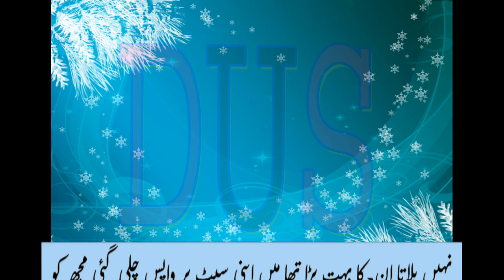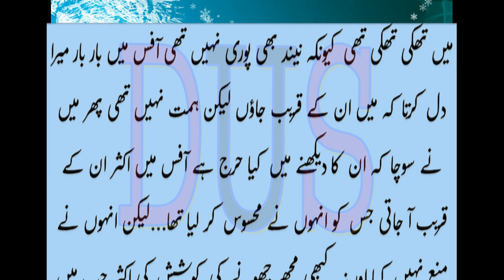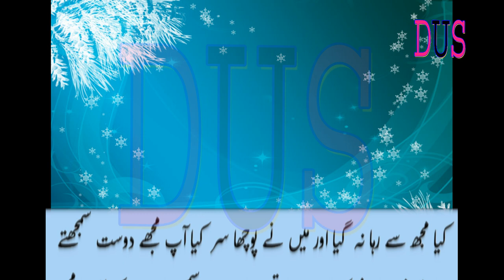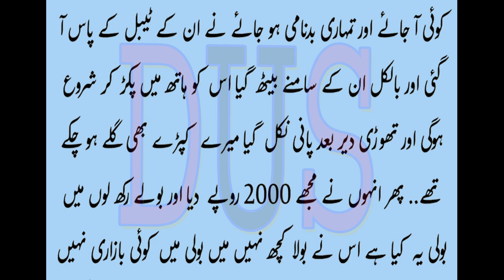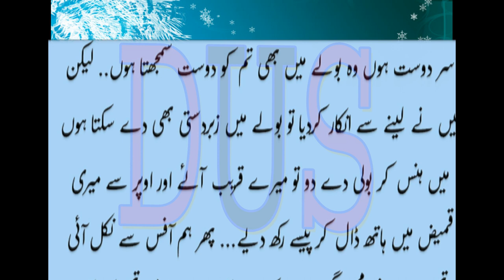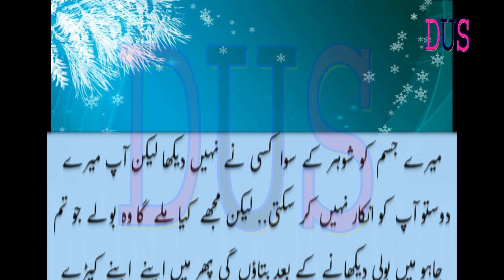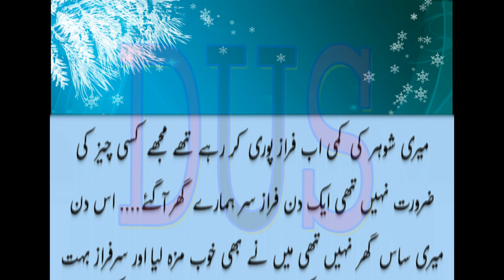sonia ki kahani sonia ki zubani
urdu stories,
true stories,
hot story,
love story,
heart touching story,
urdu kahaniya,
urdu khani,
urdu kahani,
a romantic love story,
romantic stories,
romantic sleep story,
adult sleep stories,
bedtime story for grown ups,
hometown romance,
a hometown romance,
love sleep stories,
sleep stories